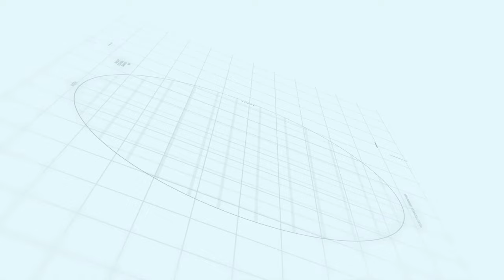Gulberg Greens Islamabad | Location Details | Makaan Solutions | Rizwan Cheema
Location Details
Makaan Solutions
Rizwan Cheema

| Makaan Solutions | Rizwan Cheema

gulberg green islamabad prices
gulberg green islamabad latest update
gulberg residencia islamabad latest updates
gulberg green islamabad direction
gulberg green islamabad google map
gulberg green islamabad drone view
Gulberg green islamabad 2021
gulberg green islamabad
gulberg residencia
gulberg residencia
Gulberg Islamabad
Gulberg Greens
Gulberg Residencia
Gulberg Video
Gulberg
Gulberg Islamabad'
Gulberg greens
Gulberg residencia
Gulberg Green Farmhouses
Gulberg Farmhouses
Gulberg Videos
farmhouse for sale in Gulberg Gulberg
 5 marla plot for sale Gulberg green Islamabad 2020